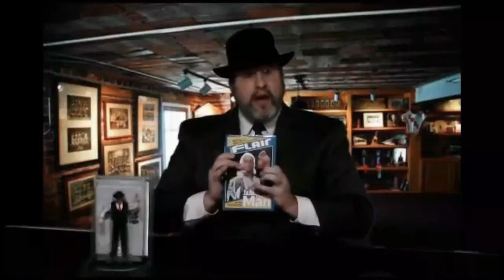DQPC: THE DOCTOR IS IN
HERES THE LATEST EPISODE OF THE DOCTOR QUACK PODCAST